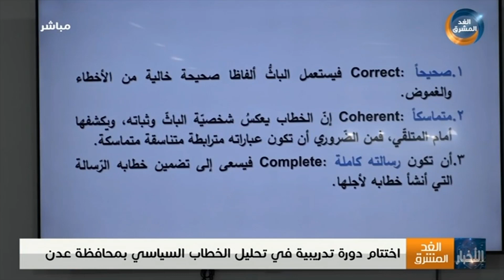اختتام دورة تدريبية في تحليل الخطاب السياسي بمحافظة عدن